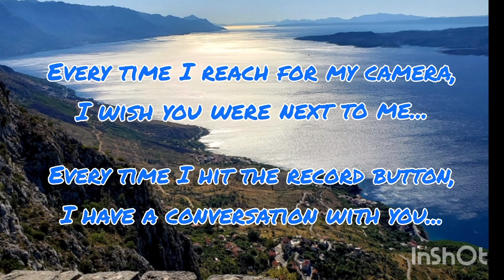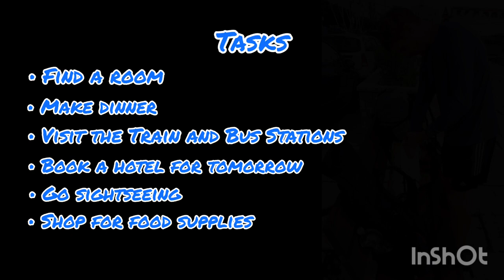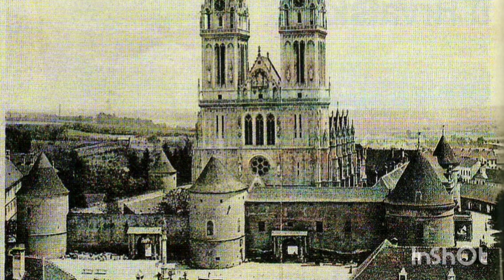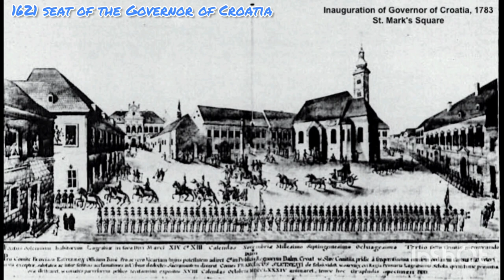29 Days in Croatia: 1-2. Zagreb and Rijeka.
2 days during which, we arrive in Zagreb, learn that we cannot stay long, explore the city in 24 hours, take a bus to Rijeka and walk along the coast to our hotel for the second night.
We arrived in Croatia on the September 6th. The video covers September 6th and 7th or Day 1-2 of our Croatian journey.

Please look for irina.diakova.5 Instagram posts for updates.

Warning
This video is recorded and edited with a handheld phone. Sorry, we travel light.

Our Mission
To keep our family and friends informed about our whereabouts on the 3-month journey through Croatia, Montenegro and Albania.
To share great finds! We publish our maps, show the terrain, date/time stamp our videos.
Showing everyone the best things we find on our journey is more fun than trying to describe it. Travel with us! Watch. Share. Love.

About Us
Our names are Igor and Irina. This is our first time in this part of the world. But, no worries, we did our homework to find the best route.
We travel ultra-light as we had to carry all our belonging, water and food with us on the multiple days hikes.

Credits:
I used a lot of pictures from a public domain on Wikipedia Commons. Thank you!